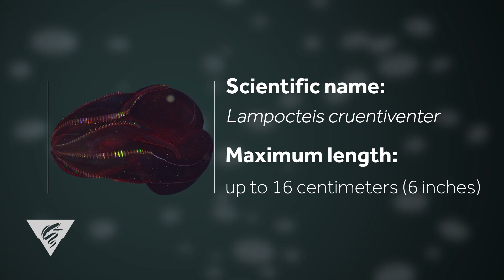Weird and Wonderful: The bloody-belly comb jelly, a deep-sea fireball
This sparkling, deep-sea fireball is the comb jelly Lampocteis cruentiventer. MBARI scientists helped to describe this genus and species using ROV video footage. The name means “brilliant comb jelly with a blood-red belly.”

All comb jellies, or ctenophores, have eight rows of hair-like cilia, called ctenes, used for swimming and eating. White light from the ROV is diffracted by these beating comb rows producing a rainbow display. Extra-broad, highly iridescent ctene plates make this animal especially bright.

Lampocteis can vary from transparent to amber to deep red, but its belly is always blood-red to mask the glow of any bioluminescent prey items it eats. Red wavelengths are absorbed quickly in the ocean, so red coloration helps deep-sea animals camouflage in the depths where they appear black and disappear into the darkness. Comb jellies are a significant component of the midwater food web.

Common name: Bloody-belly comb jelly
Scientific name: Lampocteis cruentiventer
Reported depth range: 300 meters–1,012 meters (980–3,320 feet)
Size: to 16 centimeters (6 inches)

Editor: Ted Blanco
Writer: Kyra Schlining
Production team: Kyra Schlining, Susan von Thun, Nancy Jacobsen Stout

Publication:
Harbison, G. Richard, Matsumoto, George I., Robison, Bruce H., (2001). Lampocteis cruentiventer gen. nov., sp. nov.: A new mesopelagic lobate ctenophore, representing the type of a new family (Class Tentaculata, Order Lobata, Family Lampoctenidae, fam. nov.). Bulletin of Marine Science, 68: 299-311.